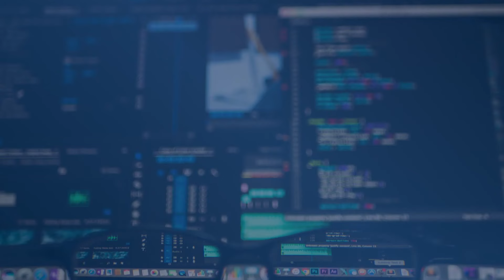Migrar para a ÁREA de DADOS? Como TRABALHAR com DADOS no mercado financeiro? Olá Mundo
No Olá Mundo de hoje, conversamos com a Lis R. Barreto que é cofundadora do PyLadies Sergipe e entusiasta da Diversidade & Inclusão na Tecnologia. Apaixonada por cultura Sci-Fi e café, amante do universo Open Source. Atualmente é estagiária na área de Dados da XP Inc. e graduanda em Engenharia de Computação na UFS.

Lis dividiu com a gente sua trajetória, como saiu da FÍSICA para a CIÊNCIA DE DADOS!

A XP Investimentos Corretora de Câmbio, Títulos e Valores Mobiliários S.A. é uma corretora de valores brasileira, considerada uma das maiores corretoras independentes do Brasil.[2]

Esse episódio do Olá Mundo faz parte da temporada especial Mulheres da Área de Dados.

Edição: Natanna Pereira (ig: _lavillanelle)